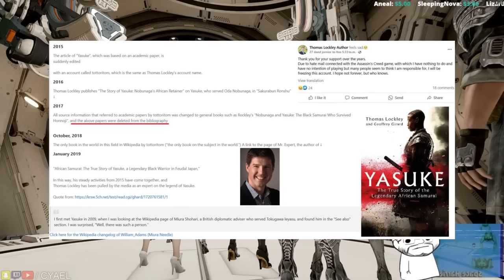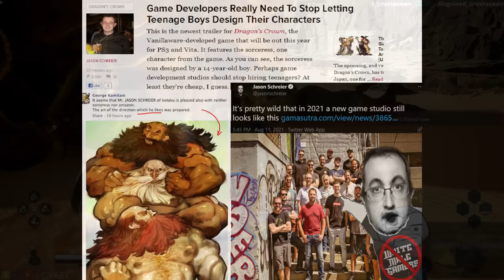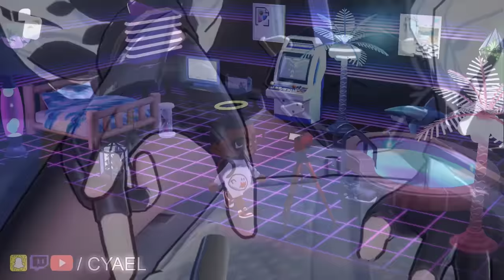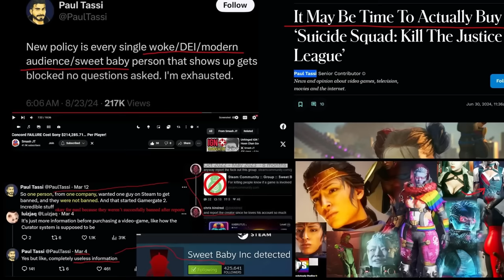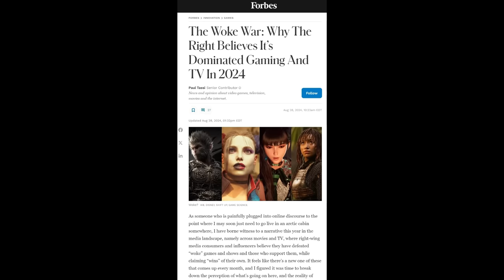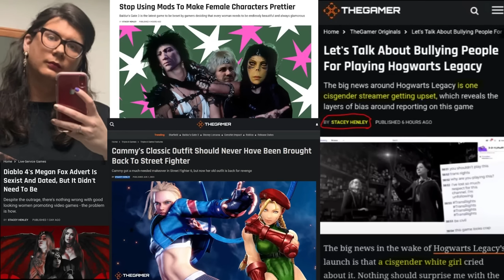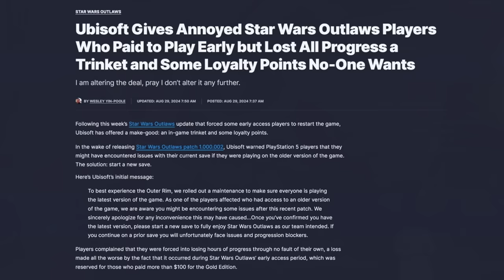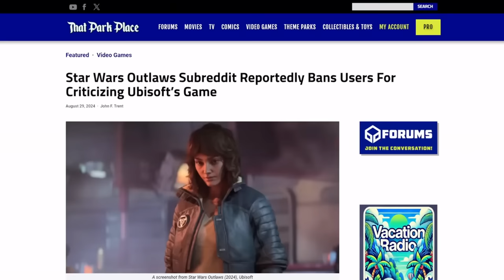Is it Racist or Sexist to Hate Pandering?